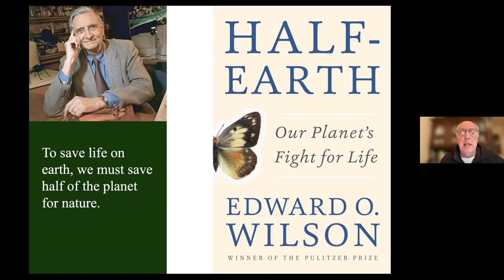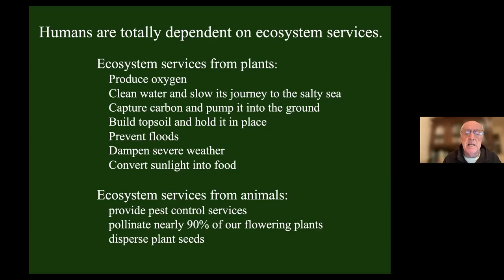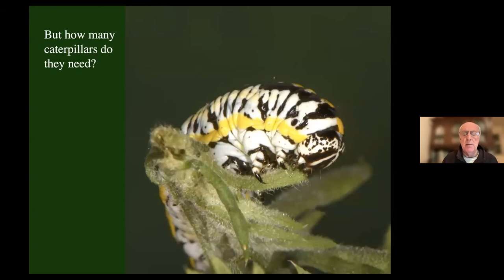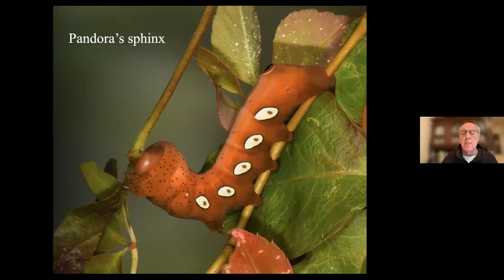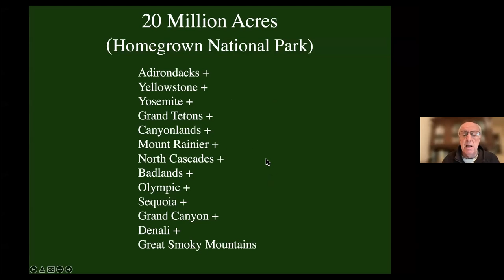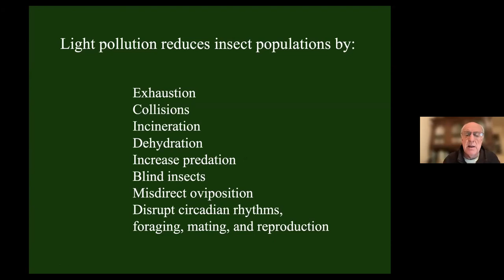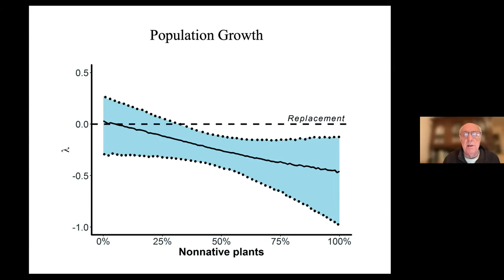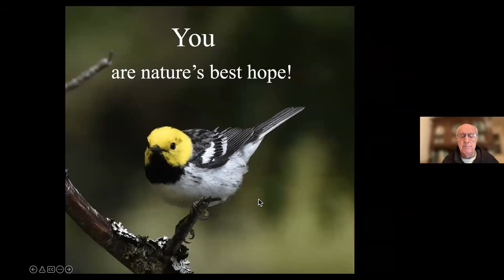Nature's Best Hope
Author and activist Prof. Doug Tallamy discusses simple steps that each of us can -- and must -- take to reverse declining biodiversity; why we must change from an adversarial to collaborative relationship with nature; and why we, ourselves, are nature's best hope.